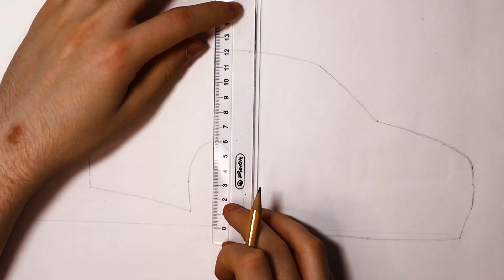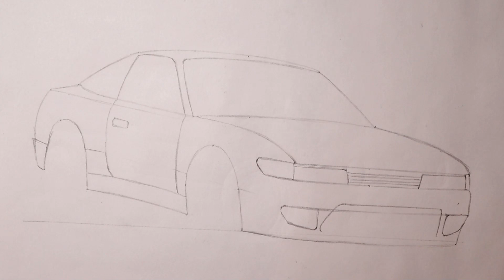Realistic Car Drawing - Nissan Silvia S13 - Time Lapse - Drawing Ideas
This time I'm drawing a Nissan Silvia S13. It took me about 4 hours to draw. I haven't drawn a Silvia in years. I think the last time I drew one was like in 2015. So it was more than time to draw one. I think this drawing turned out pretty nice! There's not really a lot I'd change about the drawing. However the video itself could be improved. It's a bit difficult to draw dark cars like this one and film the process without my lights reflecting from the drawing and distorting the colors. I did some color correction on Premiere but it's still far from perfect. The scanned picture is what the drawing actually looks like. Hopefully I'll master video production and editing one day! I'm learning as I go. Hope you enjoy the video! Let me know what you think about the drawing!

This drawing is a derivative of "JamieSileighty-15"

Songs:
- Chosen One - Verified Picasso
- Nothing Easy - Causmic

Materials I used:
- Winsor&Newton Promarkers